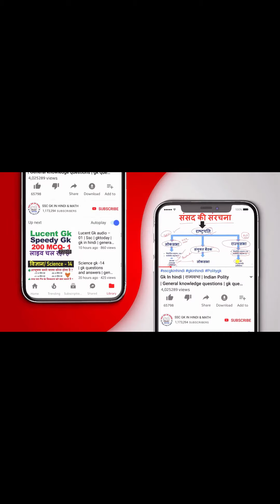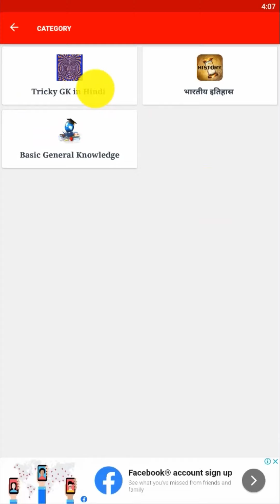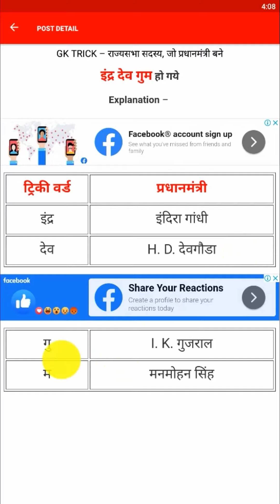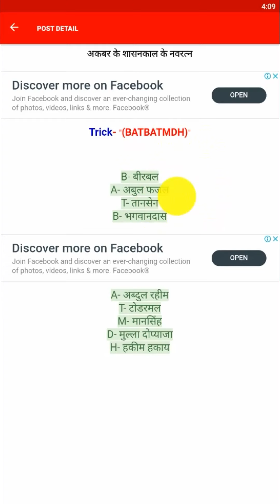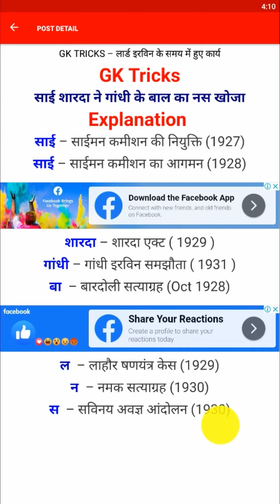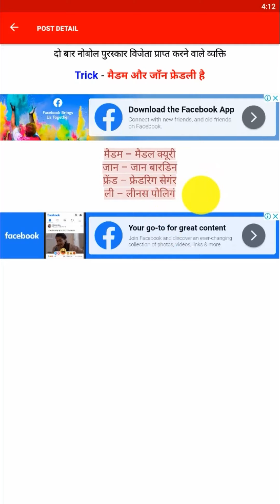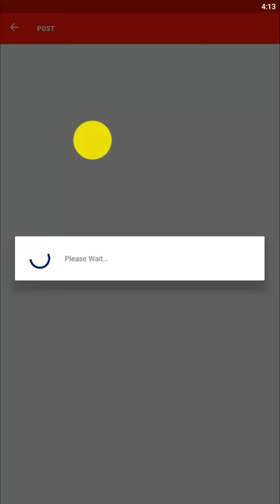Gk tricks in hindi - भूलने की झंझट खत्म | gk short tricks in hindi | crazy gktrick | gk trick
Query Solved:-

J. general knowledge exa